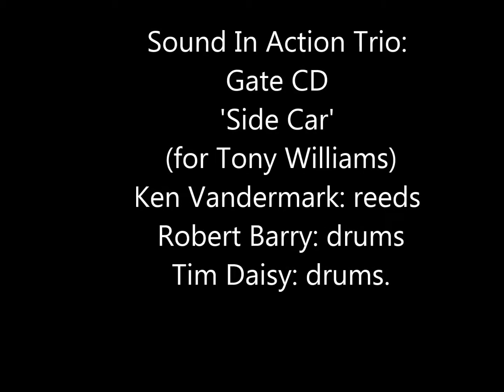Sound in Action Trio 'Side Car' (for Tony Williams)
Personnel: Ken Vandermark: tenor saxophone, baritone saxophone, clarinet, bass clarinet; Robert Barry: drums; Tim Daisy: drums.

Title: Gate | Year Released: 2006 | Record Label: Atavistic Worldwide
"Robert Barry (legendary core member of Sun Ra's Arkestra circa 1950s/'60s), Ken Vandermark (V5/Spaceways Inc./ B61/ (((Powerhouse Sound))), and Tim Daisy (V5/ Rempis Percussion Trio/Triage) dig deep and find the spirit willing- and no resistance while conjuring their second studio effort as SIA. Superb homages and collages to and by Albert Ayler, John Coltrane, Eric Dolphy, Dotson/Ra, Ed Blackwell -- and Herbie Nichols' sublime 'House Party Starting' complete & compliment five SIA originals on Gate... so dig the double-drum vs. reed groove now."

 I claim no ownership of any of the images or audio in this video.

 If I have offended anyone with this video please leave me a comment & I will remove it, thanks, Peter